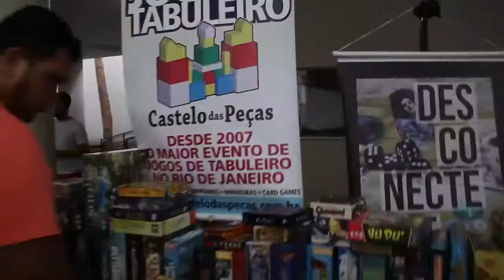Castelo das Peças 95º - After Match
Estivemos no 95º Castelo das Peças, que esse ano bateu no mesmo dia do International Tabletop Day. Batemos um papo com Leandro Pires (TSUKIJI), Carlos Couto (Die Die Die), Daniel Braga (Labyrinxs), David Coelho (Concorrente e parceiro de novela) e Fel Barros (Space Cantina, Gekido, Encantados, etc...).